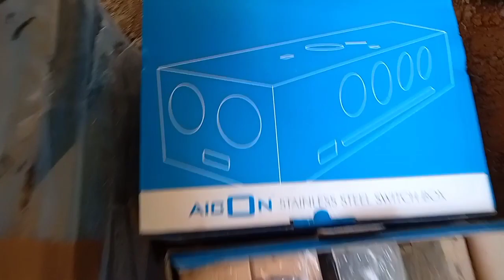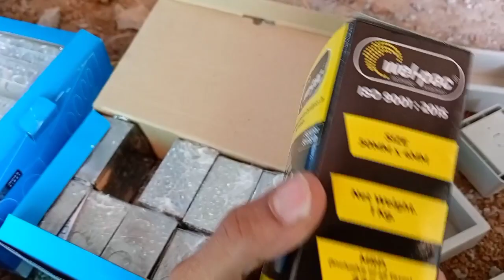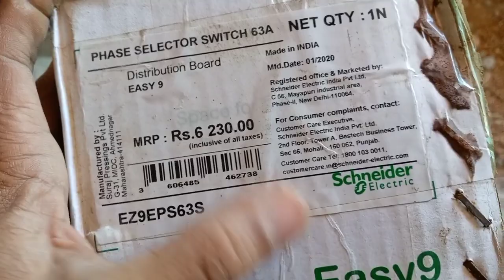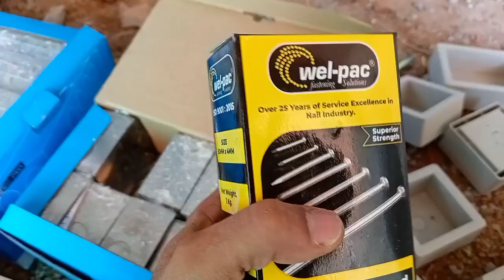wiring materials wires switch box pvc pipe bent wire db meterbox#i love god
wiring malayalam
wiring materials wires switch box pvc pipe bent wire db meterbox
wiring machine
wiring material name
wiring materials wholesale
wiring man
wiring material
wiring material name malayalam
wiring malayalam class
wiring material price
wiring main board
wiring material name tamil
wiring man license
wiring materials and accessories
wiring maduva vidhana
wiring material name
wiring materials wholesale
wiring material
wiring material price
wiring material list
wiring materials wholesale malayalam
wiring products
wiring products girl
wire production process
wire products manufacturing
wire product id
wire product design
wire production line
wiring harness production process
house wiring products
home wiring products
wiring pipe
wiring pipe kaise dale
wiring metal electrical boxes
wiring metal box
wiring metal building
wiring metal junction box
wiring metal clad socket
wiring metal shop building
wiring metal garage
wiring metal building with mc cable
wiring metal studs
wiring metal outlet box
wiring metal sockets
wiring metal carport
wiring metal light switch
wiring metal stud walls
wiring pipe me wire kaise dale
wiring pipe kaise dalen
wiring box fitting
wiring box
wiring box size
wiring box price
wiring box trailer lights
wiring box fill calculator
boxer wiring
wire boxes white house payday 2
junction box wiring
electrical box wiring
junction box wiring tamil
wiring breaker box
junction box wiring uk
wiring fuse box
wiring pipeline
wiring pipe kaise lagaen
wiring pipe mein tar kaise dalte hain
wiring pipe kaise karen
wiring wire
wiring nail
wiring db single phase
wiring cost in house
wiring price
3 phase wiring kaise karen
3 phase wiring db
3 phase meter connection
3 phase meter reading
3 phase meter
3 phase meter reading kaise dekhe
3 phase meter reading tamil
3 phase meter connection tamil
3 phase meter reading kaise kam kare
3 phase meter box
3 phase meter board connection
3 phase meter bill calculation
3 phase meter connection apply online
3 phase meter connection telugu
3 phase meter ka load kaise check karen
3 phase meter ki reading kaise check karen
3 phase db wiring diagram
3 phase db wiring malayalam
3 phase db connection
3 phase db connection tamil
3 phase db connection telugu
3 phase db box wiring tamil
3 phase db board wiring sinhala
3 phase db rotary switch wiring
3 phase db rotary switch wiring malayalam
3 phase wiring tamil
3 phase wiring panel board
3 phase wiring malayalam
3 phase wiring telugu
3 phase wiring motor
3 phase wiring connection
3 phase wiring diagram
3 phase wiring kaise karte hain
3 phase wiring ac
3 phase wiring kaise kiya jata hai
3 phase wiring house
3 phase wiring kaise hoti hai
wiring price per sq ft
wire price list 2022
wire price list
wire price in bangladesh
wire price in delhi
wire price tamil
wire price in pakistan
bike wiring price
splendor wiring price
wiring tar price
wiring patti price
electrical wiring price per point
wiring material price
wiring cost for 1000 sq ft house
wiring cost malayalam
wiring cost per square foot
wiring cost per point
wiring cost for new house
wiring cost per square foot in india
wiring cost kerala
house wiring cost telugu
1 room wiring cost
casing capping wiring cost
underground wiring cost
wiring db 3 phase
wiring db dressing
wiring db box
wiring db board
wiring db 1 fasa
wiring db rumah
db wiring malayalam
db wiring sinhala
db wiring south africa
db wiring hindi
wiring sub db
master wiring db
wiring aircond dari db
wiring nail guards
wire nail manufacturing
wire nail raw material price
wire nail making factory
wire nail business
wire nail wholesale price
wire nail making factory in west bengal
wire nail manufacturing process
wire nail manufacturing in pakistan
wire nail manufacturing telugu
wire nail manufacturing in maharashtra
wire nail business plan
wire nail packaging bag
wiring wire price
wiring wire ranking
wiring wire size
wiring wire mm
wiring wire rate
wiring wireless thermostat
wiring wire size sinhala
wiring wireless room thermostat
wire wiring in house
house wiring wire calculation
house wiring wire size
wiring 3 wire alternator
house wiring
home electrical wiring basics
home electrical wiring
home electric fitting
home electrical wiring design
home electrical wiring basics tamil
home electric board wiring
home electrical work
home electrical work tamil
home electrical wiring basics telugu
home electric fitting material list
home electric
home electrician
home electric pipe fitting
house wiring materials price list